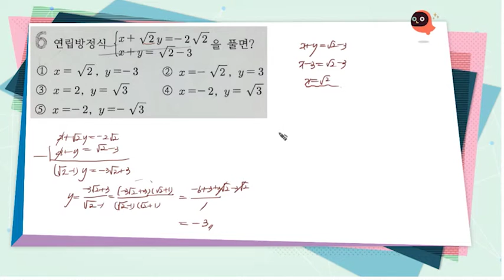54 김윤영 960x540 0 6 CBR Main